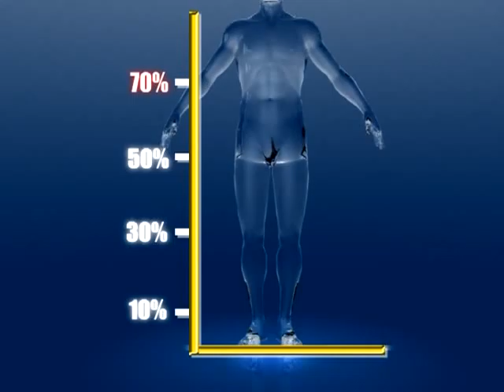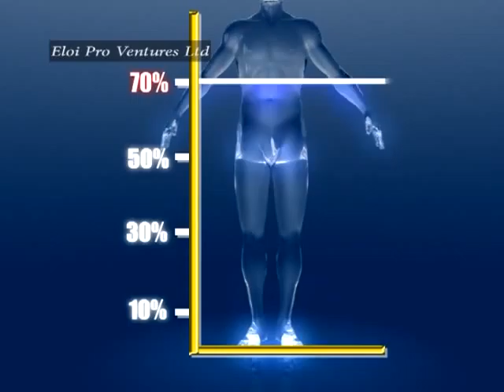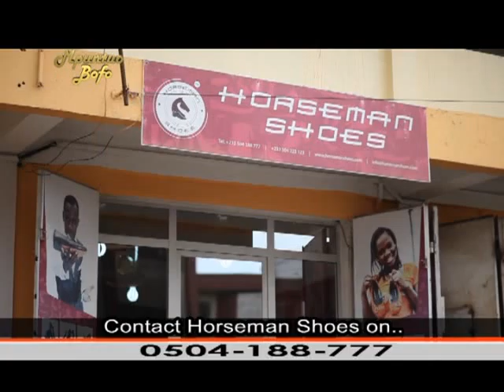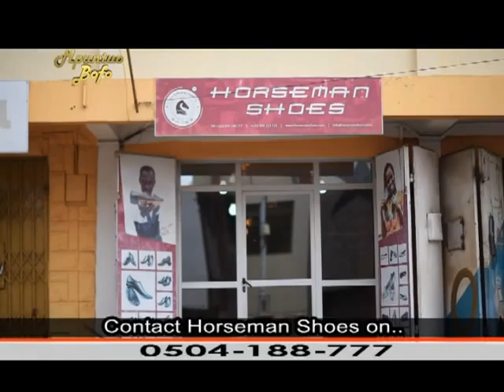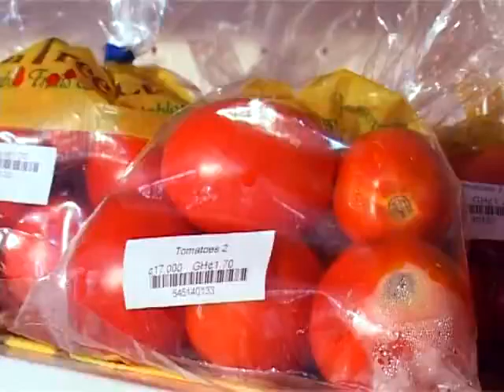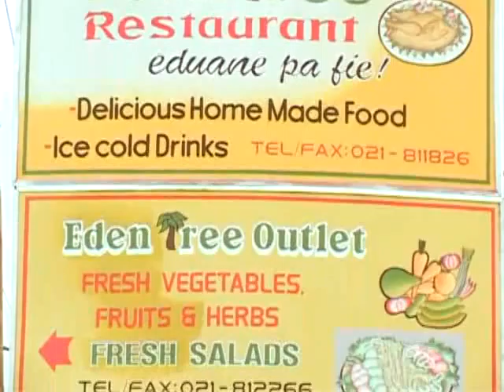Mpuntuo Bofo Eps 4 Horseman Shoes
This episode features Horseman Shoes. This is a young entrepreneur who became a sensation overnight when the President of Ghana H.E. John Mahama personally endorsed him and his product line by wearing a pair of his shoes to parliament for the state of the nation address in 2014.